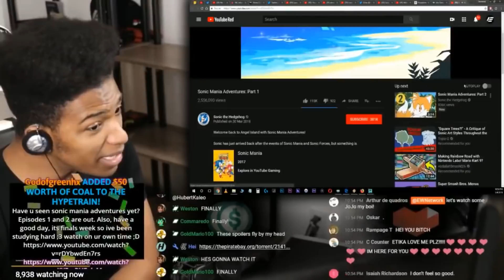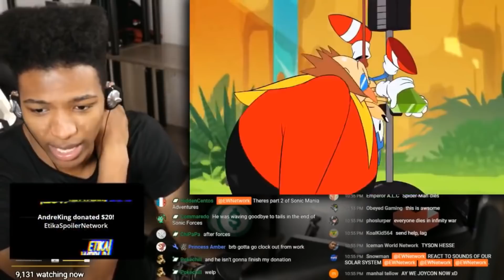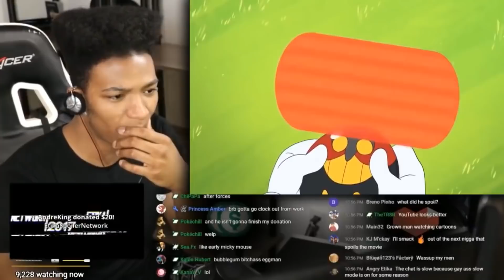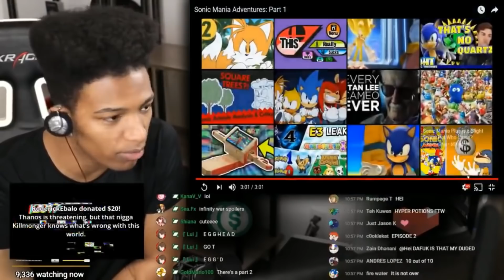Etika Reacts to Sonic mania adventures #1